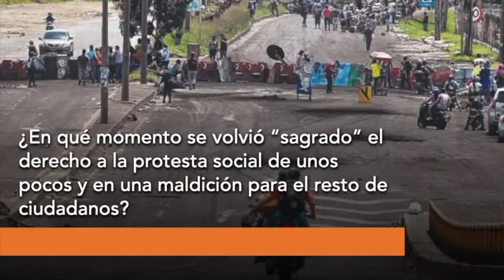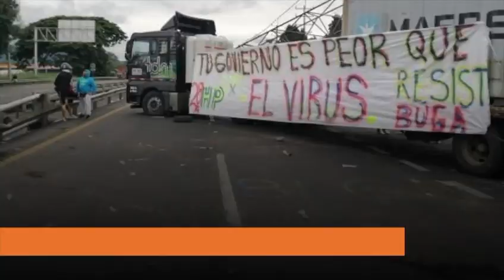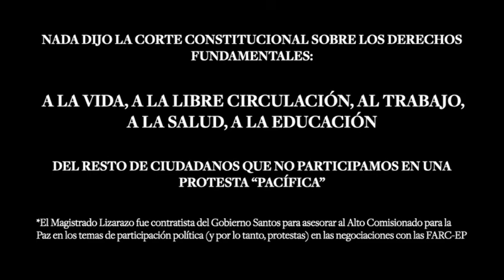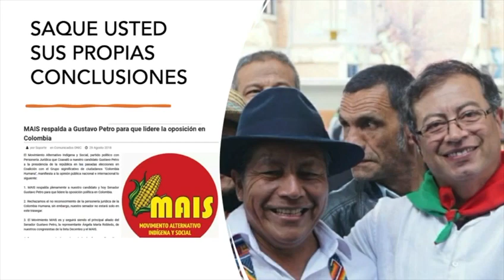Porque el derecho a la protesta "pacífica" esta por encima de otros derechos?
Porque el derecho a la protesta "pacífica" está por encima de otros derechos, como la salud, trabajo o movilidad?